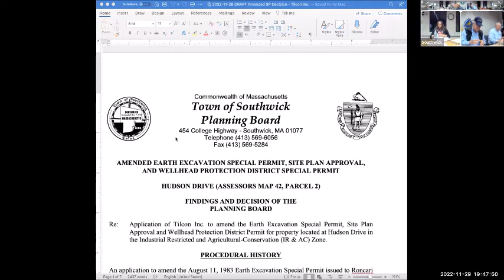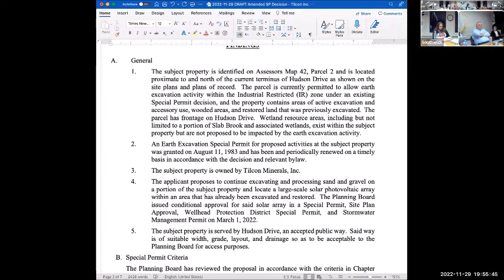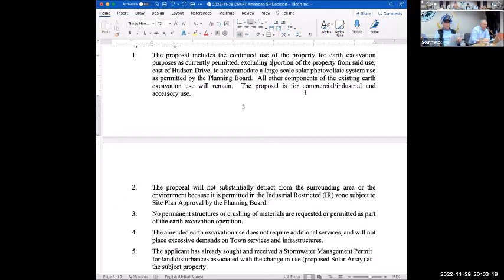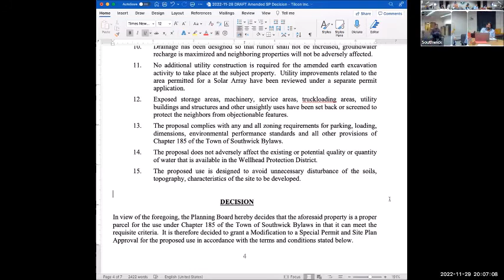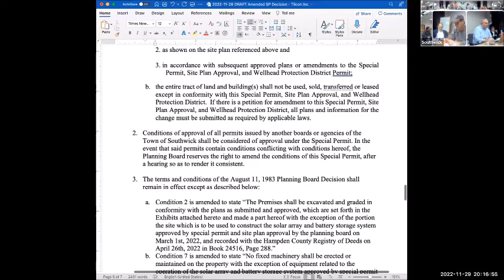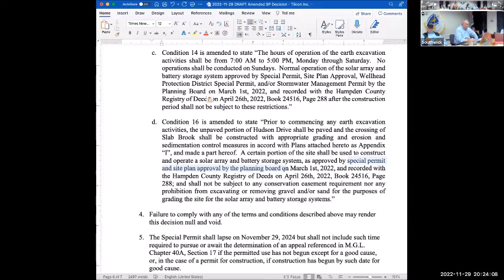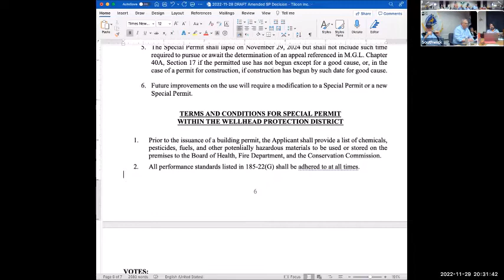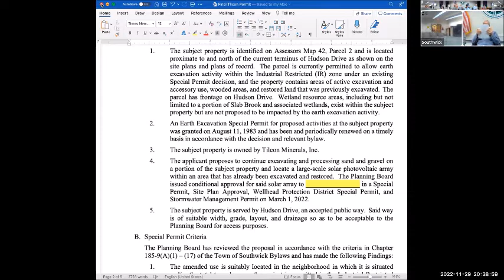Planning Board Meeting November 29, 2022